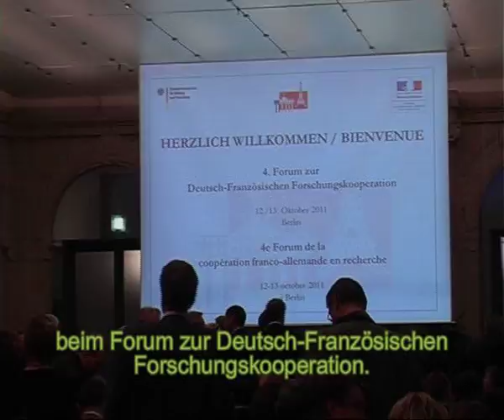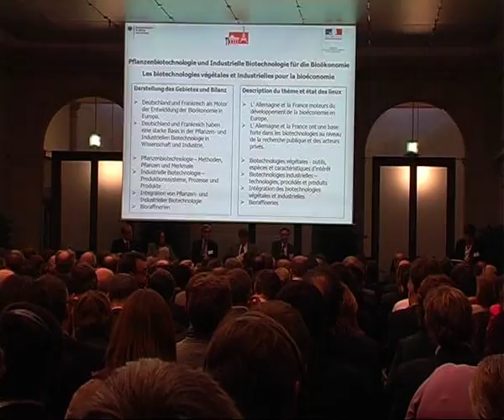4. Forum zur Deutsch-Französischen Forschungskooperation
4. Forum zur Deutsch-Französischen Forschungskooperation Berlin - 12/13 Oktober 2011

4ème forum franco-allemand pour la recherche - Académie des Sciences de Berlin - 12/13 octobre 2011